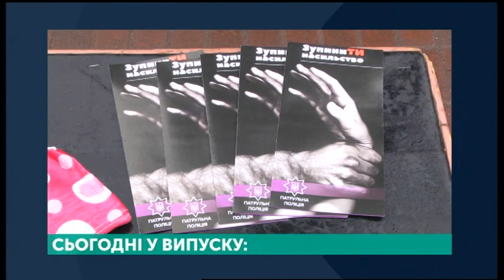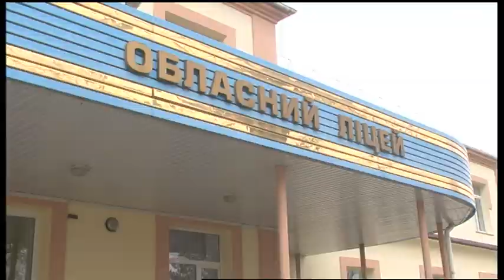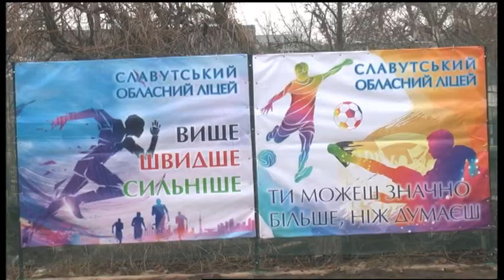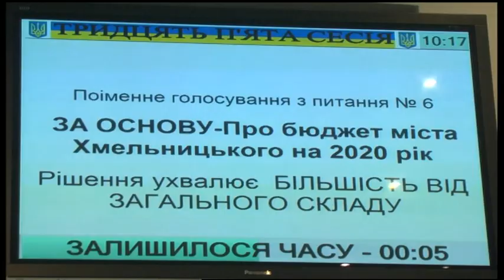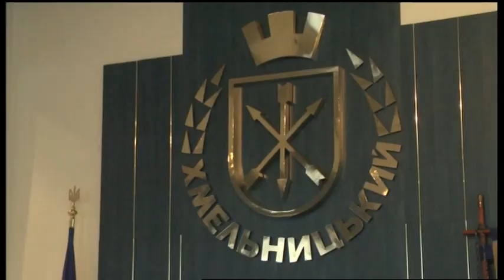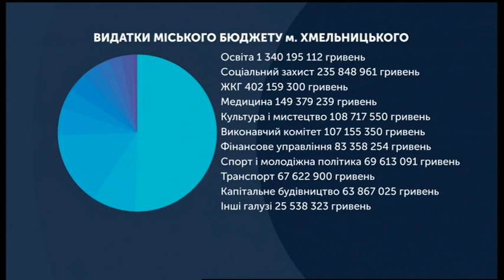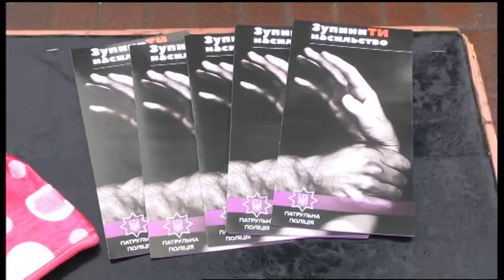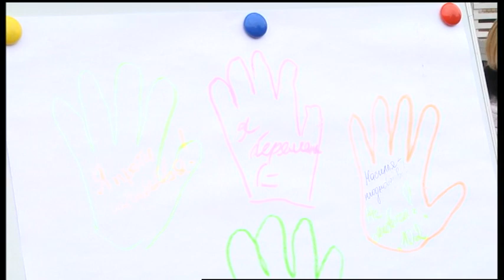11.12.2019. Новини. 19:00